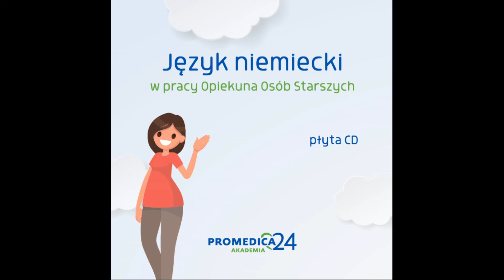22 - dzien 4 - przyslowie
Nauka języka niemieckiego dla opiekunów seniorów